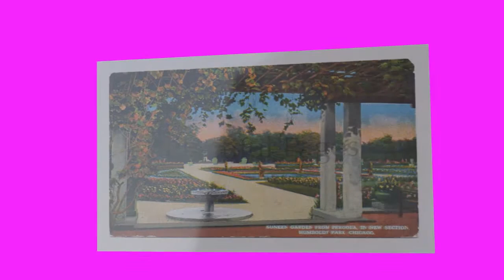Illinois postard for Deja